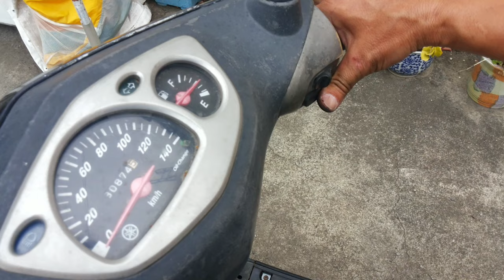老鵝中風(冷車不穩.加速異常.吸不到油)的原因終於找到了....進氣岐管螺絲滑牙!(下)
(一代勁戰 化油老鵝 YAMAHA CYGNUS 5ML 125)
利用殘存的螺牙加上螺絲膠,勉強把螺絲鎖緊後的測試...
順便說一下電子阻風門的故障狀況及檢查方式!